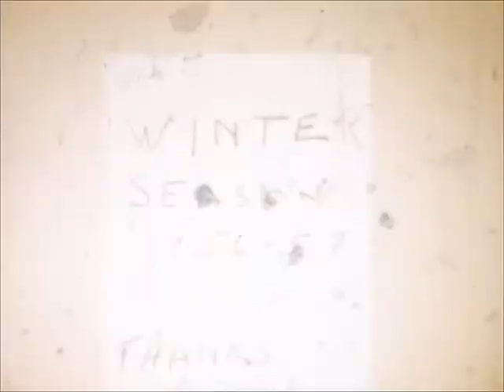1958 Roberts 10th Birthday Summer Winter